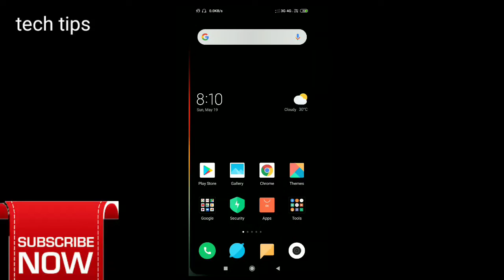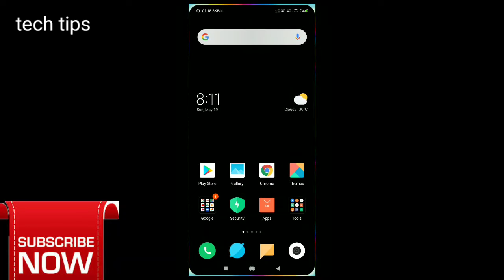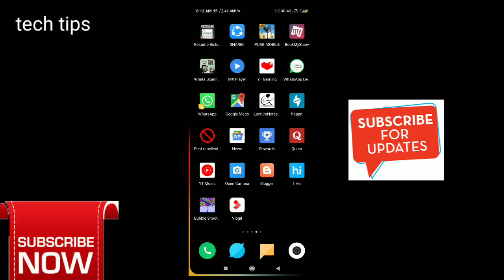How to change mobile border? ||How to change mobile new style||Tech tips odia